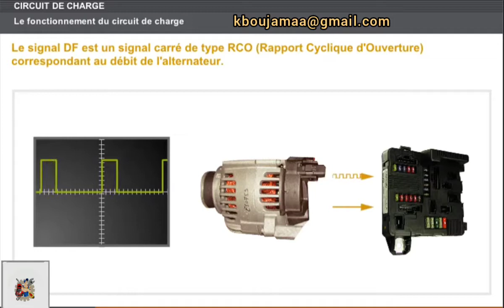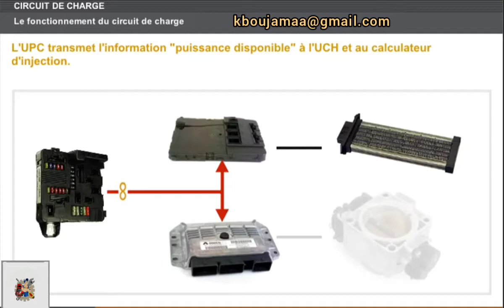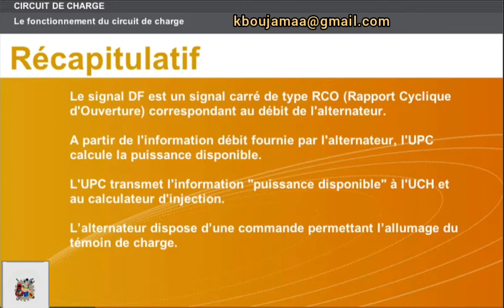lES fonctionnement du CIRCUIT DE CHARGE شارج ألتيرناتور 🔌🚐🛠️🧰👇👍🏁parti 2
Kamal marocdiag Facebook